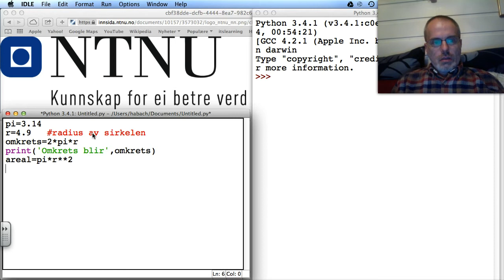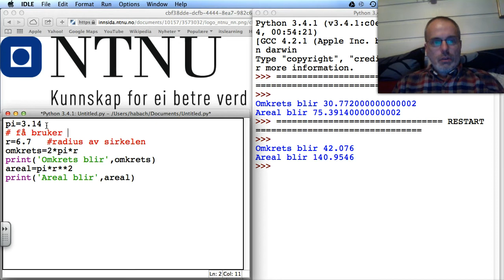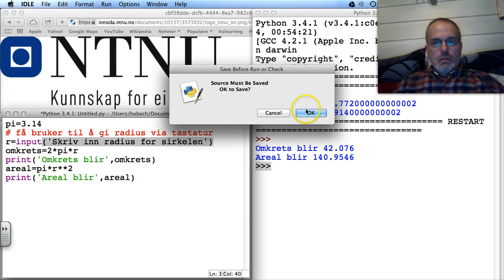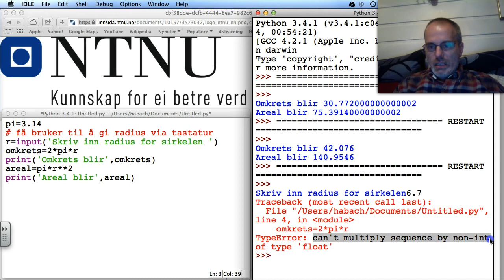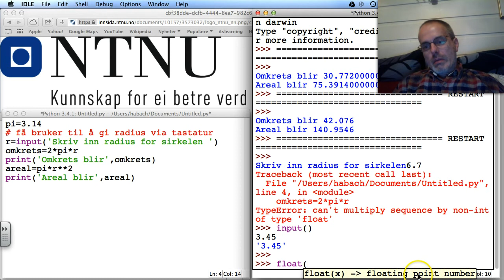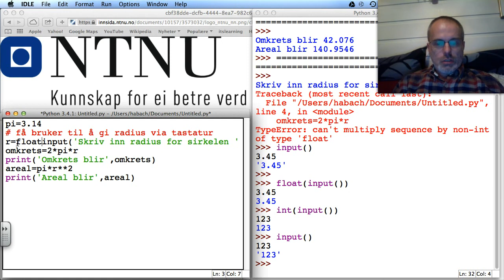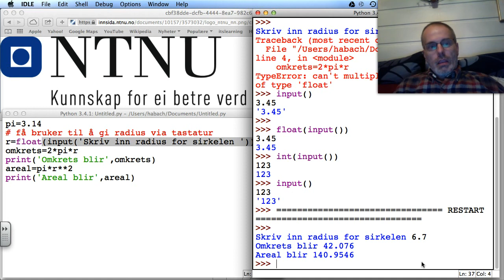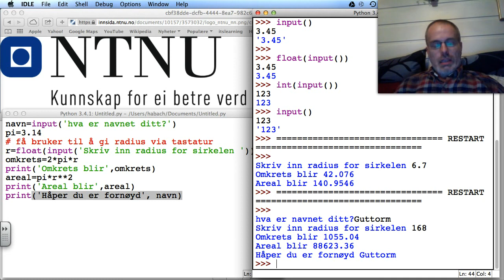Inndata fra tastatur input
Illustrasjon av innlesing av data fra tastatur med input( ) i Python, samt konvertering av strenger til tall med int( ) og float ( )